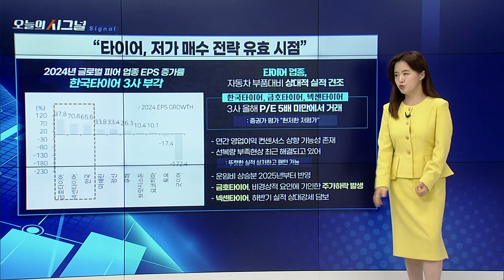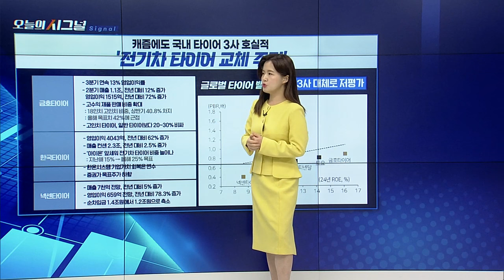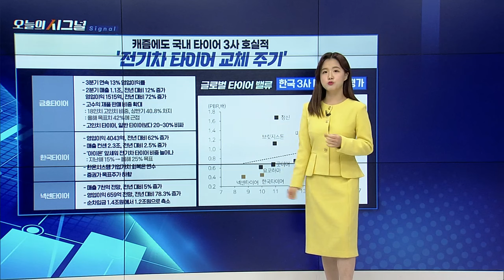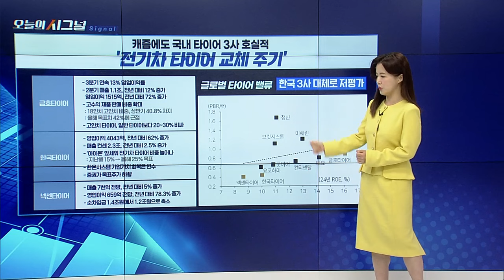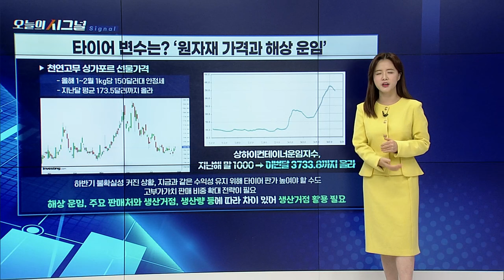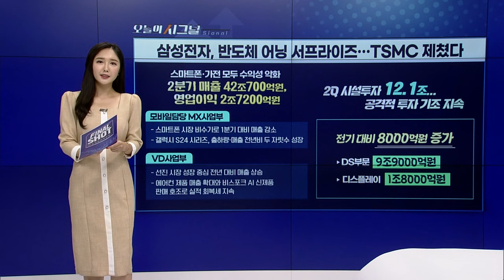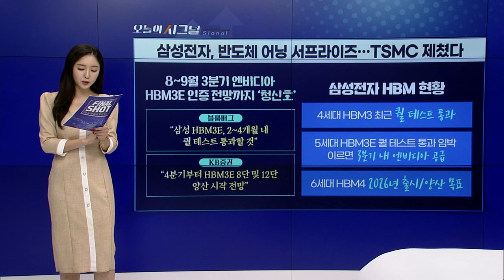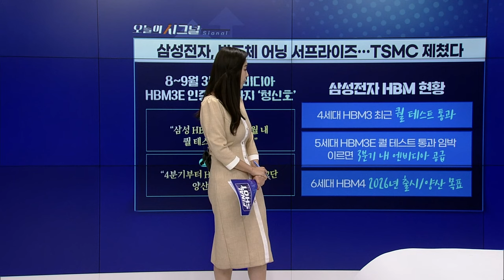삼성 반도체 ‘화려한 부활’ [오늘의 시그널] | Final Shot (20240731)